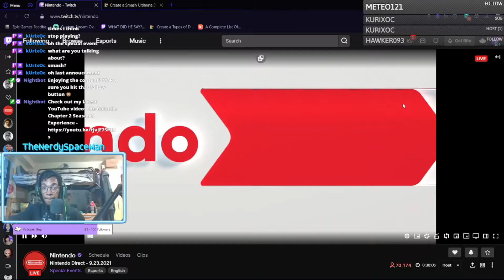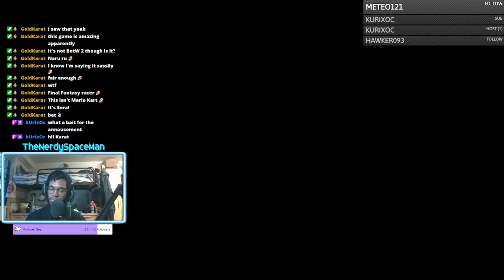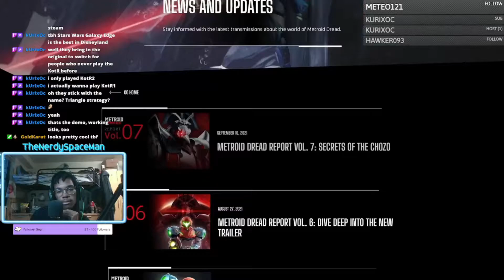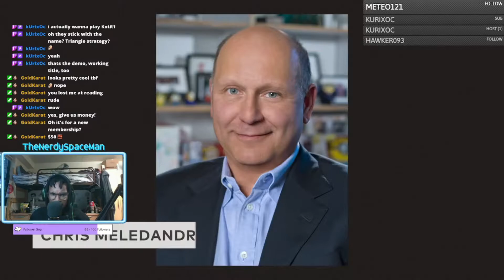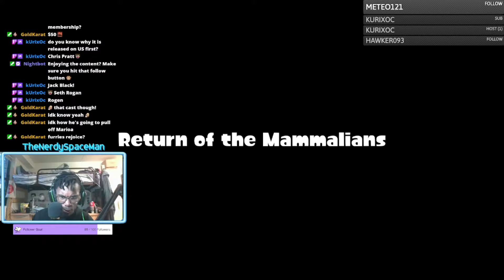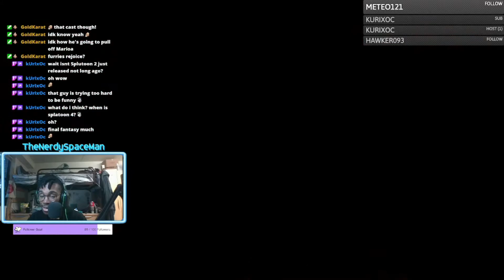The Galactic Nintendo Direct Experience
Nintendo actually did pretty good... finally

Intro- 0:00
Kirby- 1:00
Filler- 2:21
Nintendo Online- 3:29
Mario Movie- 3:54
Splatoon 3- 5:59
Bayonetta 3- 6:54
Outro- 8:46